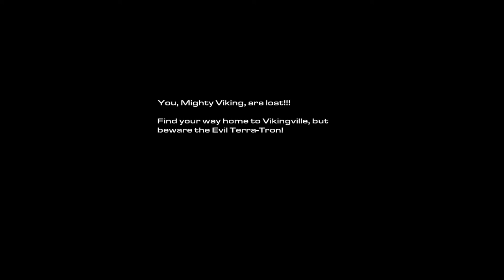Rasa plays SC2 on Brutal: The evacuation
0:00 Cutscene
3:08 Lost Viking
6:20 Hub
10:24 Upgrades
12:10 Mission